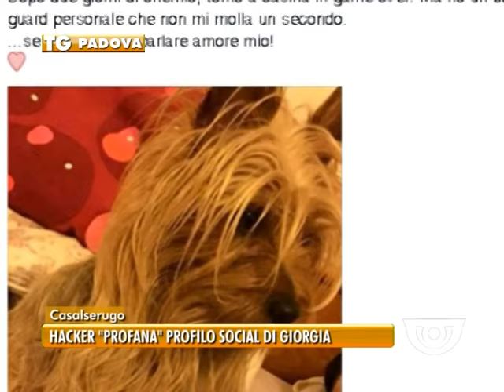TG PADOVA (06/09/2016) - HACKER "PROFANA" IL PROFILO SOCIAL DI GIORGIA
TG PADOVA (martedì 6 settembre 2016) - Profanata la storia di Giorgia, offesa la sua lotta contro la malattia, violato il suo testamento spirituale a non mollare mai. È stato hackerato il profilo Instangram di Giorgia Libero, la 23enne che morta a causa di una forma di linfoma particolarmente aggressiva, e che poco dopo Ferragosto non le ha dato scampo.
L'account della giovane padovana contava 75mila followers da ogni parte d'Italia: ad "impadronirsene" un fake con un nome di donna che si è indebitamente impossessato delle istantanee, spacciandole per sue, aggiungendo commenti vuoti e ammiccamenti volgari. Immediata la reazione di tanti amici virtuali che ogni giorno rendono "omaggio" a quella ragazza bellissima e sfortunata, collegandosi al suo profilo Instangram e postando preghiere e saluti affettuosi dentro quello scrigno denso di ricordi, sensazioni, emozioni. Il fidanzato: «Un fatto indegno e inqualificabile, ho fatto oscurare il profilo».